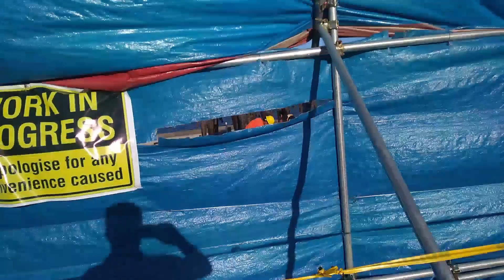Leyte Trip Part 1 - Flying to Tacloban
This is my first time flying to the island of Leyte to go to my mom's hometown of Palompon.